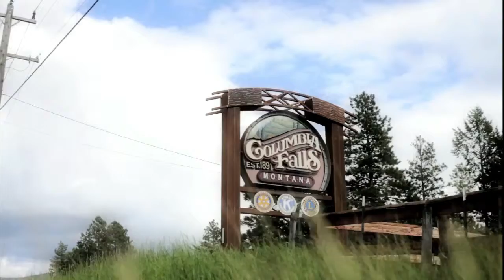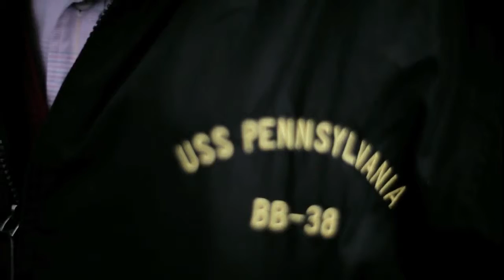Cody Nursing Home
Beehive Home of Cody is a healthy, happy, and safe environment for all our residents, the kind of Nursing Home that becomes a home.

Bee Hive assisted living homes in Cody, Wyoming are truly redefining what it means to provide quality care to our residents. Our unique approach to nursing home care focuses on creating a family environment in which long lasting relationships can grow and develop.  We have family style living with a large open dining room and living room so our residents can have plenty of contact with other residents and our caregivers.

Well my name is Leo Renfroe.  I grew up in Iowa, I joined the Navy but I always wanted to get back here to Montana. I spent the time from 1954 till now here in Columbia Falls. Because I love the mountains and I also wasn't satisfied just to look at them, I had to be up in them. When I get some time off from working and get a chance to get out, I got out.  Climbing the mountains, hiked as far as Canada up around and back down.  So we've taken advantage of what's here. I don't hike as much as I did, because of that I do my exercise out here on this track.  I do that about 3-4 times a day.  I've known so many of the teachers and they see me out there and they go, "Hi Leo, How are ya doing?" And I feel welcome. I walk out and I always view the mountains and I remember, Oh I've been up that draw there, and I've been on the other side and come over this way.  I do enjoy it. It makes me feel better and I get limbered up. I'll sit down there and I'll view all the mountains all around.  Living here keeps me close to what I like. Beats being back in Iowa on the farm.  I'm 90 years old now.  I keep going as long as I can.  To me, care is still being able to exercise.  Care is BeeHive Homes.

Beehive Home of Cody
2716 Cougar Ave
Cody, Wyoming 82414